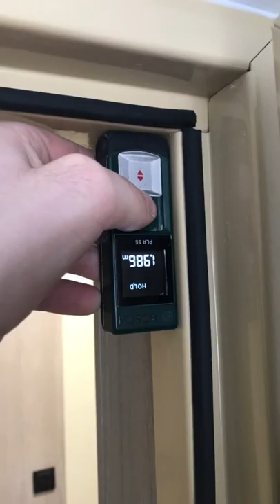Tak to nie może wyglądać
Odbiór mieszkania od dewelopera w Ożarowie Mazowieckim

Osiedle Nowy Ożarów
Pegas Nieruchomości